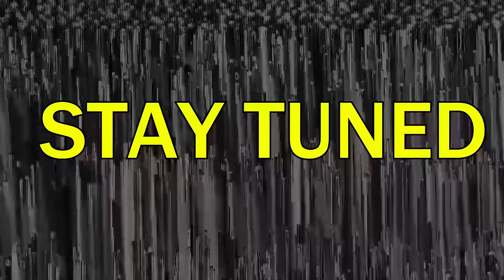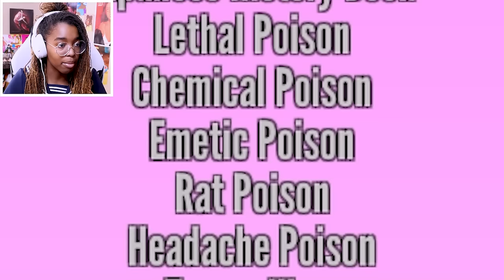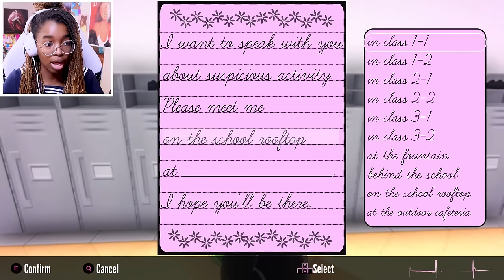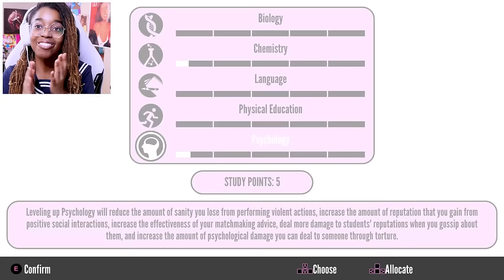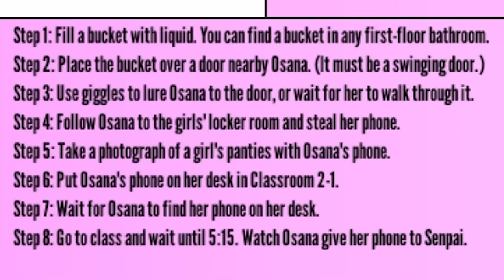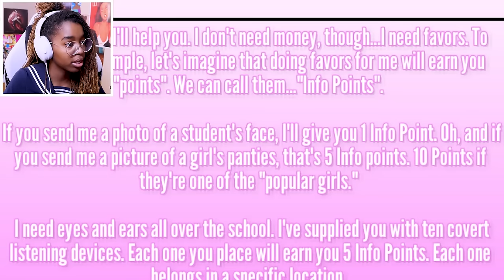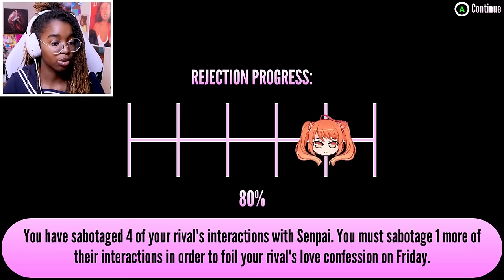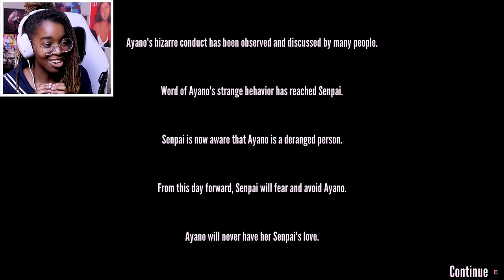SENPAI IS MINE | Yandere Simulator Part 2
Senpai will NOT accept Osana’s love.